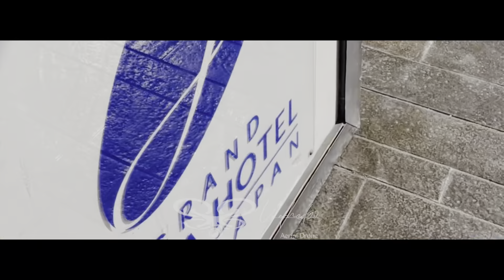Balikpapan 2023 | Borneo Bay City Drone View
1. Borneo Bay City
Agung Podomoro Land mempersembahkan salah satu masterpiece-nya, Apartemen Borneo Bay City. Superblok dengan prospek terbaik yang berada di lokasi super strategis, di SCBD Balikpapan. Dari alamatnya, Anda bisa mencapai berbagai tepat penting seperti ibu kota baru, bandara dan pelabuhan internasional dalam waktu singkat. Tinggal di apartemen Balikpapan yang satu ini, Anda dapat menikmati hunian nyaman nan asri dengan konsep waterfront, menghadap pemandangan laut.

2. Grand Jatra Hotel Balikpapan
Sebuah oase di tengah kota
Sebuah pengalaman menginap terbaik menanti jika anda mengunjungi Grand Jatra Balikpapan. Temukan kenikmatan sebuah hunian mewah lengkap dengan pelayanan sempurna siap memanjakan para pengunjung. Berada di jantung kota Balikpapan dan terintegrasi dengan Mall Pentacity, Grand Jatra Balikpapan adalah pilihan tepat untuk akses hebat ke pusat kota dan hiburan.

3. Pentacity Shopping Venue adalah pusat perbelanjaan terbesar di Balikpapan. Mal yang terdiri dari 7 lantai ini merupakan bagian dari Balikpapan Superblock (BSB) dan dibuka pada tanggal 12 Oktober 2015. Penyewa utama yang bergabung di Pentacity Shopping Venue antara lain Hypermart yang dibuka pada tanggal 29 Oktober 2015, H&M yang dibuka pada tanggal 22 April 2016 dan Sogo yang dibuka pada tanggal 17 Juni 2016. Uniqlo dan KKV yang keduanya dibuka pada tanggal 4 November 2022.